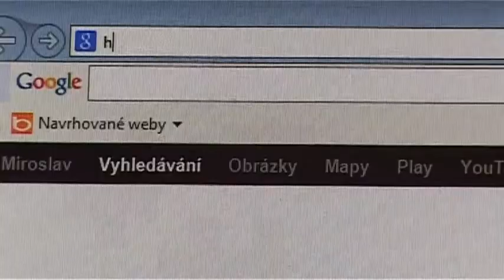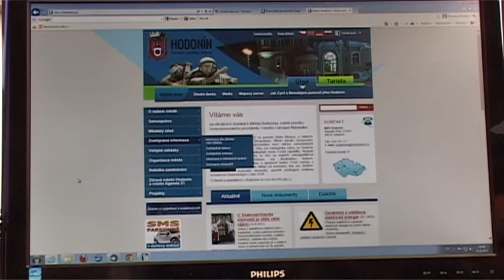TV Slovácko: Hodonín 30.8.2013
Město pomůže stavebníkům se sháněním dokladů / Výstava ukázala fotografie vzniklé na cestě / Oáza oslaví dvacet let existence